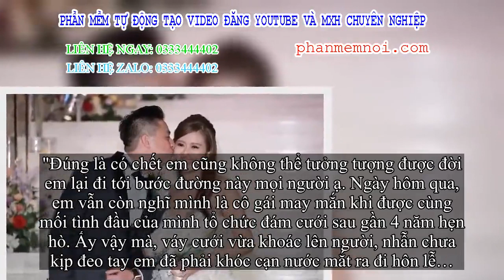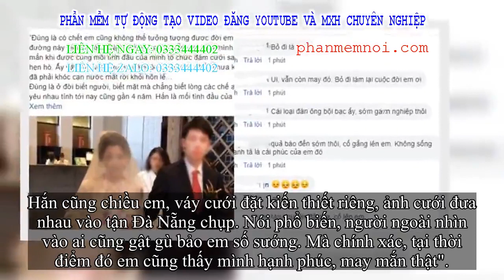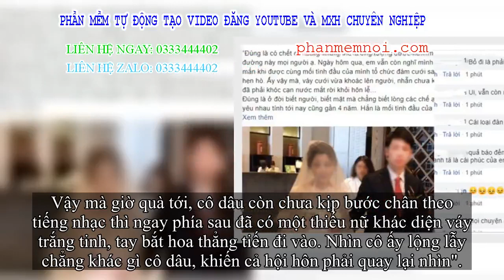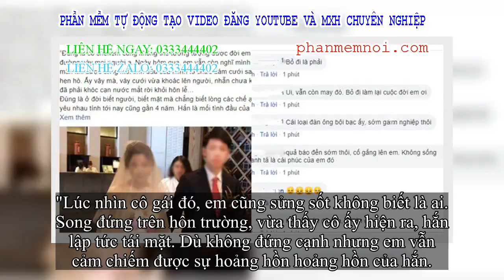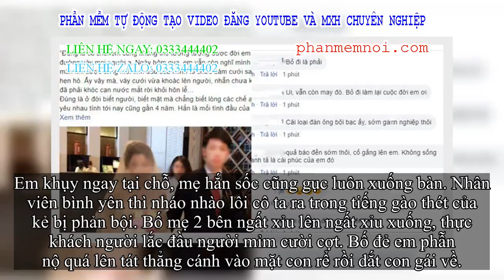✅ Đúng giờ cử hành hôn lễ, chú rể bất thần khi thấy 2 cô dâu hiện ra cùng lúc và sự thật được phanh